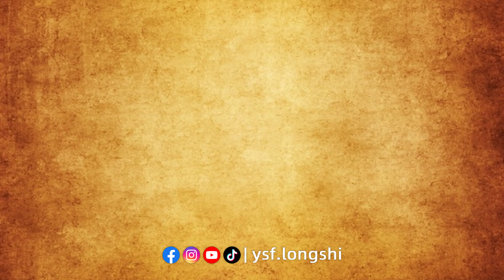【Traditional Lion Dance】Zi Xuan Gong Shi Yuan 雪隆紫玄宮獅緣威武五家體育會 - 首屆同源杯全國傳統南獅器材公開賽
Deduction總扣：1.10
Total總得：7.49